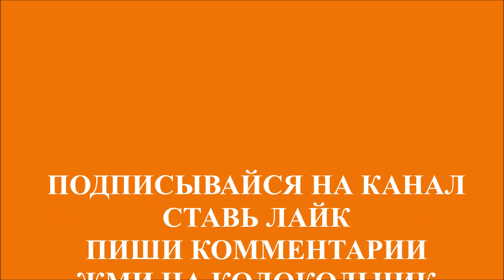СЛУШАТЬ СКАЗКУ "НЕРОЖДЁННАЯ ДЕВУШКА"